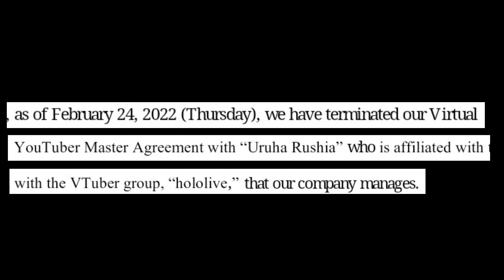time to say goodbye to the chaotic necromancer | Uruha Rushia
The end of the chaotic necromancer, Uruha Rushia.
This is a sad sad day indeed.
We'll missed her, we'll missed that scream, that smile, that laugh
we failed to protecc, once again.